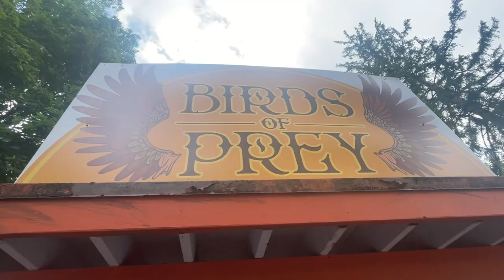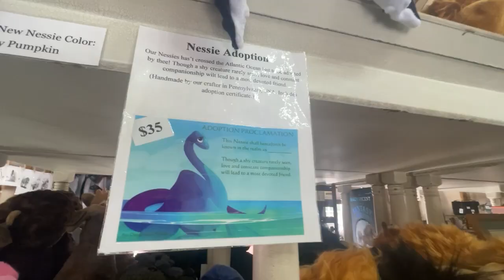Kait & Nick Take on the PA Renaissance Faire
Manheim, PA ~ 08/18/2024 🧙👸